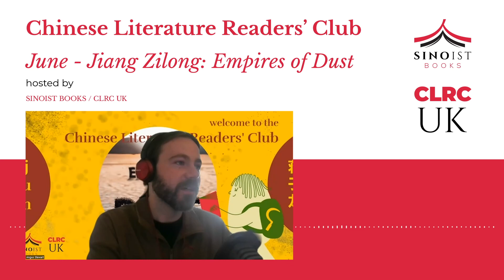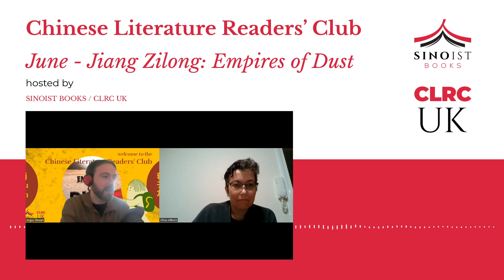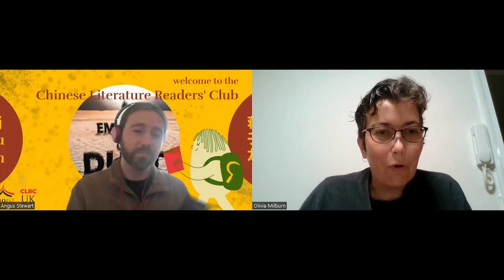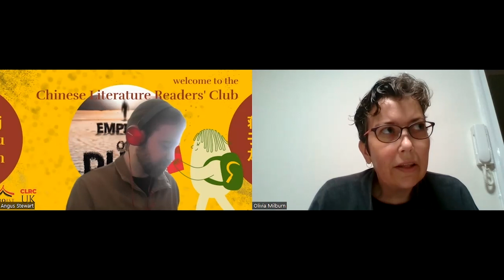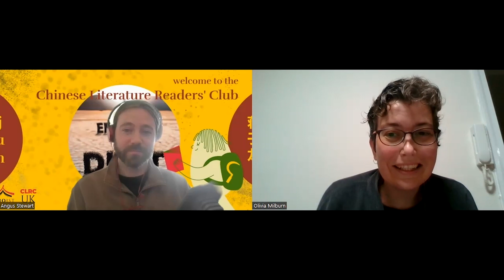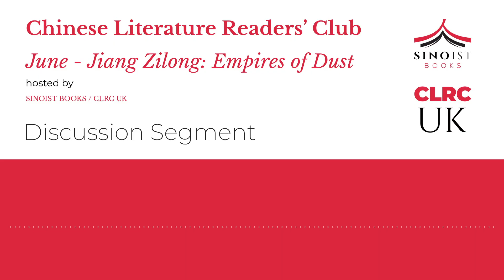CLRCUK (June) Empires of Dust - Jiang Zilong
Join us, translator Olivia Milburn as we venture into Jiang Zilong’s Empires of Dust, an epic realist novel charting the relentless rise and depraved fall of restless entrepreneur Guo Cunxian, a ‘rugged individual’ of sorts who persists and profits through the revolution, the Great Leap Forward, the Cultural Revolution, and the Reform and Opening that paved the way for business ventures bold, brave, and benighted. Greed is good, comrades…

The 1980s and 90s saw the rise of a whole wave of Chinese literary figures trying to process the past and understand the present. Many of them are big names in international translation: Mo Yan, Yu Hua, Yan Lianke. With Jiang Zilong we have something a little different. Something more peculiar.